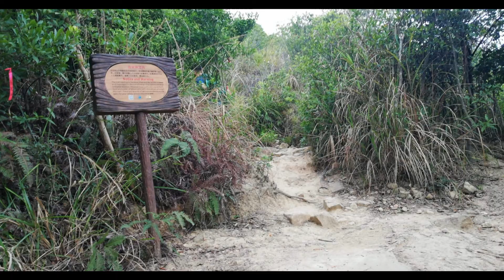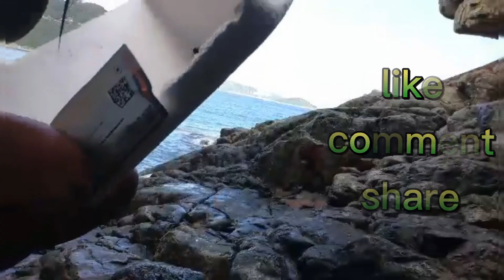Ap Lei Chau //4th-most-densely populated island in the world. Abseiling/RockClimbing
Ap Lei Chau or Aberdeen island is an island of Hong Kong,located off Hong Kong island next to Aberdeen  Harbour
and Aberdeen Channel.